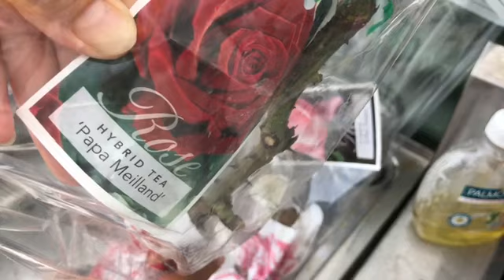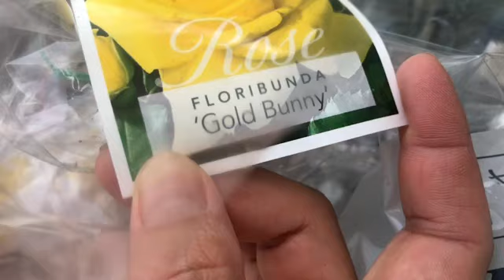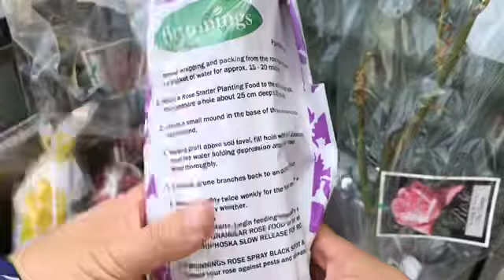Lee Vickers Vlog038/种玫瑰🌹在澳洲🦘昆州(how to grow rose 🌹 in Whitsunday Australia)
每年的五月是在Whitsunday 看到卖玫瑰🌹最多的月份，也是我管理和种植还有采栽玫瑰的好时节。Every May is the month when I see the most selling roses in Whitsunday. It is also a good time for me to manage and plant roses.
音乐家: Jef